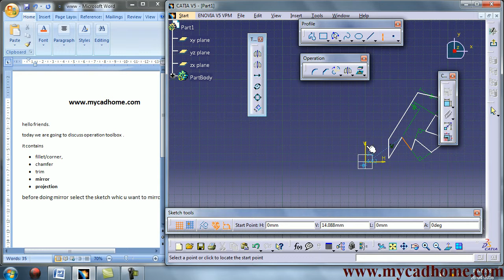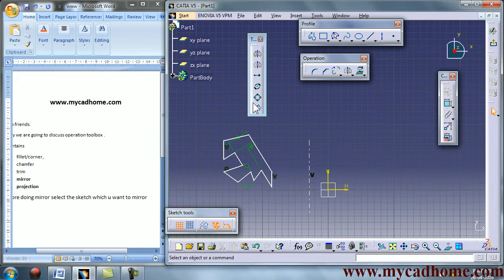catia sketch mirror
CATIA TUTORIAL
Hello & Welcome to CATIA V5 tutorial Channel
Hello friends, I am ASHISH KUMAR and welcome to CATIA V5 TUTORIAL YouTube channel, Here you can find technical videos related to CAD, especially CATIA .

Catia V5 is a Mechanical/Aerospace/Architectural/MEP/Electrical Design/Analysis software. There is a lot that you can do with this software. In this tutorial series, I will explain well in detail the important commands used to model different Mechanical/Aerospace/Product/Ship/Building Elements/Parts. It is used in major industries like Boeing,Airbus,Dassault Aviation, Eurofighter,BMW, Porsche, McLaren Automotive,Chrysler, Honda,United States Navy,Alstom Power,ABB Group,Michelin,Nikon,Nokia,Suzlon,Procter & Gamble.

CATIA (an acronym of computer aided three-dimensional interactive application) (in English, usually pronounced multi-platform computer-aided design (CAD)/computer-aided manufacturing (CAM)/computer-aided engineering (CAE) software suite developed by the French company Dassault Systèmes. written C++ programming language.
3D Product Lifecycle Management software suite, CATIA supports multiple stages of product development (CAx),including conceptualization,design (CAD),engineering(CAE) manufacturing (CAM).CATIA facilitates collaborative engineering across disciplines around its 3DEXPERIENCE platform, including surfacing & shape design,electrical fluid & electronics systems design, mechanical engineering and systems engineering
CATIA facilitates the design electronic,electrical,fluid HVAC systems,production of documentation manufacturing
CATIA enables creation of 3D parts,from 3D sketches, sheetmetal,composites,molded,forged or tooling parts up to the definition of mechanical assemblies. The software provides advanced technologies mechanical surfacing & BIW It provides tools complete product definition, including functional tolerances as well as kinematics definition. CATIA provides wide range applications tooling design,for both generic tooling and mold & die
CATIA offers a solution to shape design,styling surfacing workflow and visualization to create, modify, and validate complex innovative shapes from industrial design Class-A surfacing with the ICEM surfacing technologies.CATIA supports multiple stages of product design whether started from scratch or 2D sketches.CATIA v5 able read produce STEP format files for reverse engineering surface reuse.

Enables organizations evaluate requests for changes or develop products system variants utilizing unified performance based systems engineering approach solution addresses the Model Based Systems Engineering (MBSE) users developing today’s smart products systems comprises the following elements: Requirements Engineering, Systems Architecture Modeling, Systems Behavior Modeling & Simulation, Configuration Management & Lifecycle Traceability Automotive Embedded Systems Development (AUTOSAR Builder) Industrial Automation Systems Development (ControlBuild)

CATIA uses the open Modelica language both CATIA Dynamic Behavior Modeling Dymola engineering disciplines. CATIA & Dymola extended through domain specific Modelica libraries simulate wide range of complex systems automotive vehicle dynamics through to aircraft flight dynamics

►For more CATIA Tutorials:►

Future Plans:
► industrial Project
► Automated designing using Macros